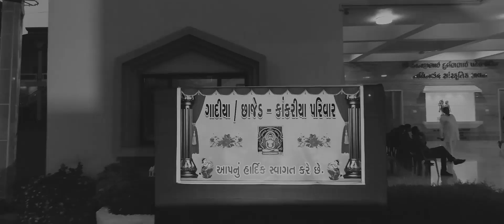ROHAN WEDS PRIYA | TOP WEDDING HIGHLIGHT | SURAT | BY THE WEDDING DREAM | TWD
THE WEDDING DREAM | TWD |
UTSAV BHALALA